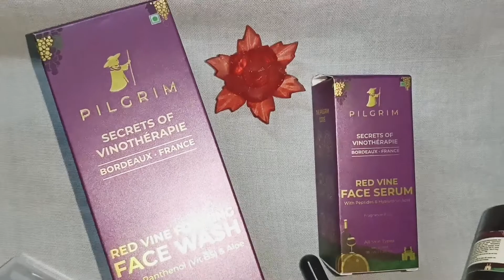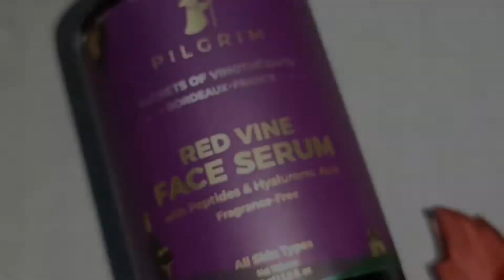3 Step's Skincare Routine || Pilgrim Red Vine Products || Pilgrim Giveaway || Arpita Bidyapriya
Say Bonjour to Pilgrim's newest Tribe member! Pilgrim is super stoked to announce that they've joined hands with Kalki Koechlin for their French Vinotherapie range. Kalki carries a lineage from France and lends her strong connection with the beauty secrets of the country.

Link to the giveaway post ( the giveaway is happening on their instagram page, the rules are mentioned on that post)-

Check the rules on the post for winner announcement